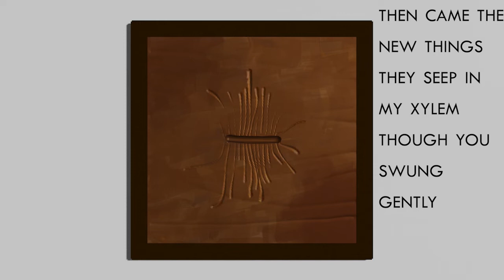Small Elm Bark Beetle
Small Elm Bark Beetle (Scolytus multistriatus) by Will Pearce.
As part of "8-Bar Beetle Songs II: Introductions".

The Small Elm Bark Beetle is native to the UK, however it is a vector of the invasive fungus Ophiostoma novo-ulmi. This fungus causes Dutch Elm disease and is responsible for the death of millions of Elm trees in the UK alone. The larvae develop underneath the bark of the elm tree and carve the beautiful 'galleries' shown in the animation.

Composed, performed, and animated by Will Pearce.
Album art by Alicia Hayden.